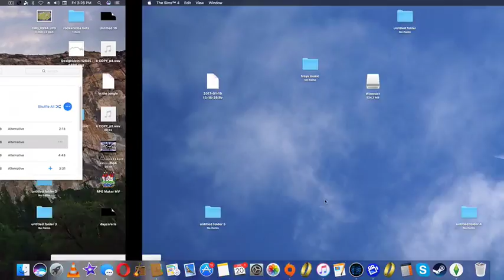The Sims 4 - Let's Play 7 Days of Hell EP7